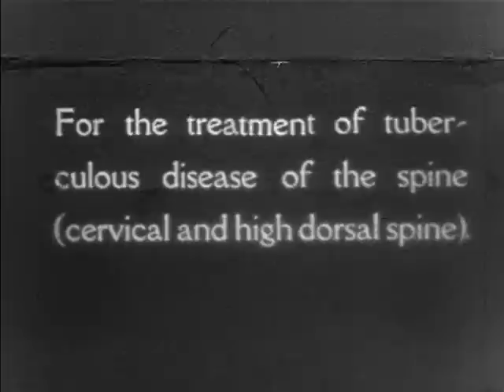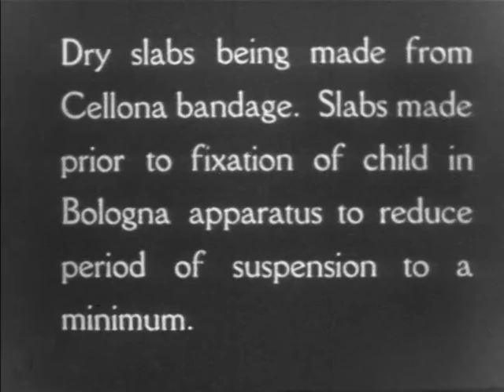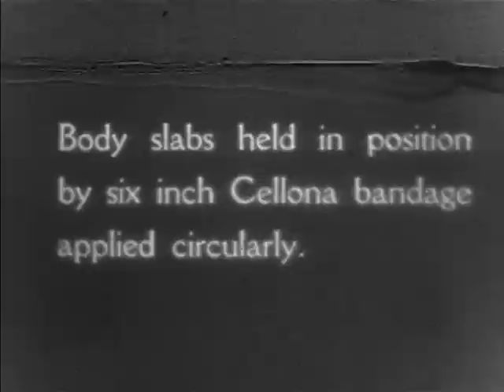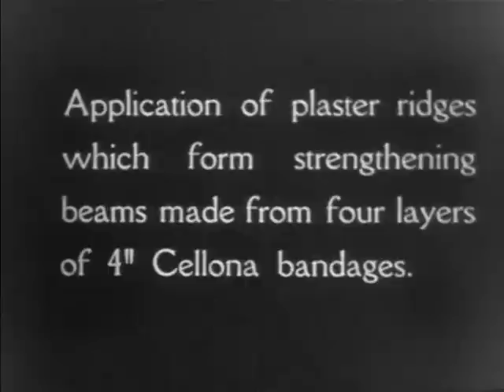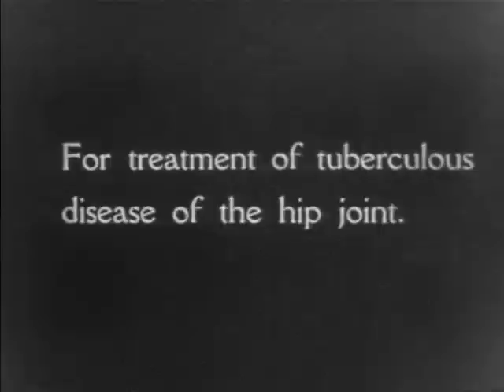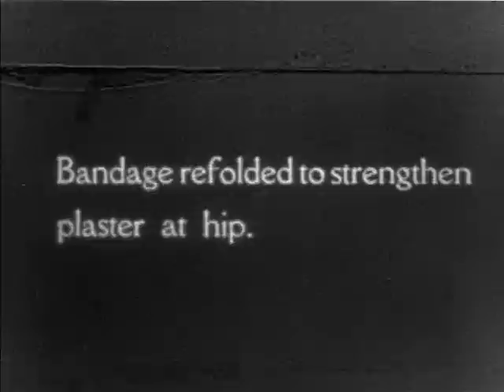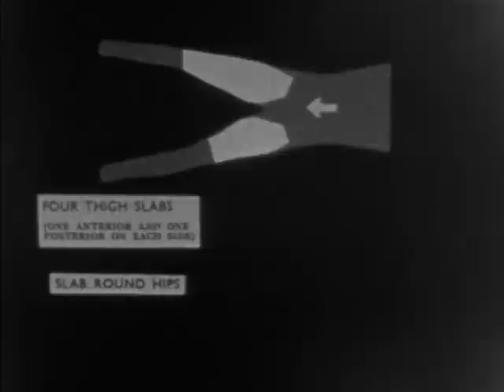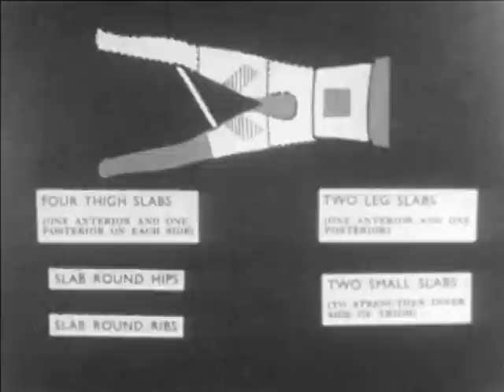Fillet and spica plaster (1936): Entire title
A demonstration by diagram and illustration of the technique for making fillet plaster for tubercular cervical spine and a spine spica in children.